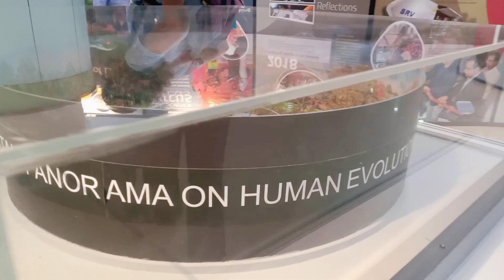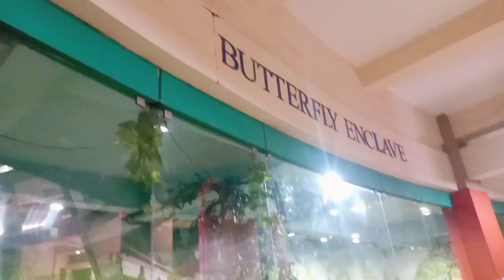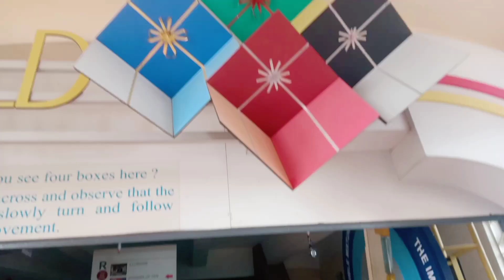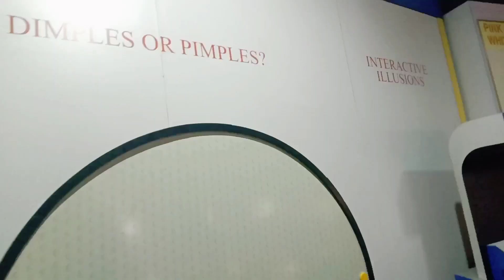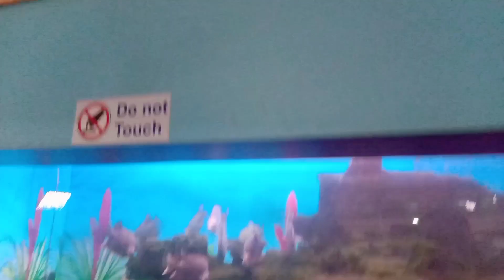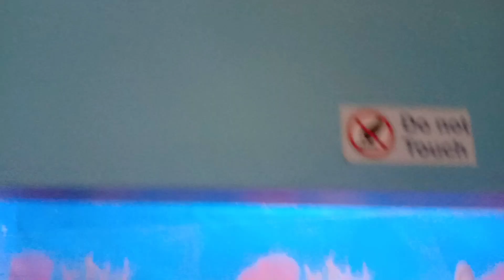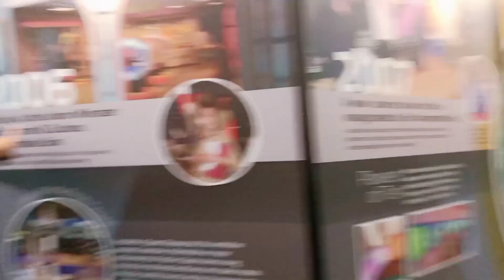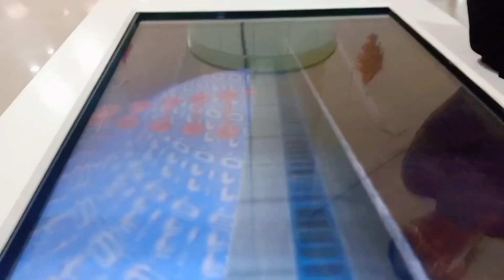Science City Vlog😍 | A day in my life😌| nishat_parvin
This vlog is a kind of glimpse of my life, a day in my life. Science city is a awesome place,we just went there and enjoyed a lot. Here I'm trying to show some moments. Hope you guys like it & enjoy it ☺️